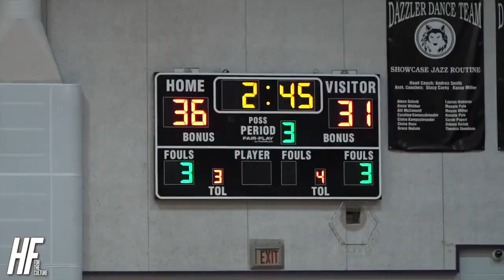Mark Mitchell Jr. Freshman Highlights (Class of 2022)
Mark Mitchell Jr.
Bishop Miege High School
Freshmen Year Highlights